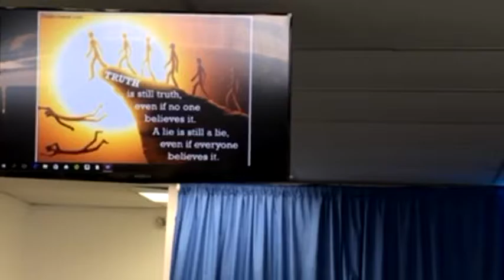Sunday Service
Join us on this Beautiful Sunday morning